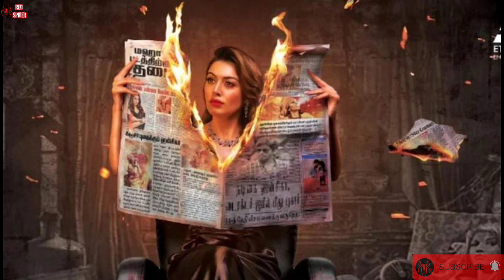Maha Movie Worldwide Release On Tomorrow | Silambarasan TR | Hansika Motwani | Red Spider Sakthi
CHANNEL DESCRIPTION